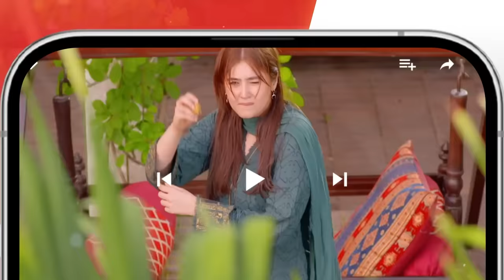Ishq Murshid - Ep 04 Teaser - 22 Oct - Powered By Master Paints [ Durefishan & Bilal Abbas ] HUM TV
Cast :
Bilal Abbas Khan
Durefishan Saleem
Farooq Rind